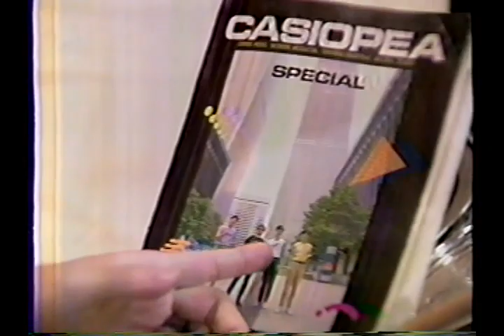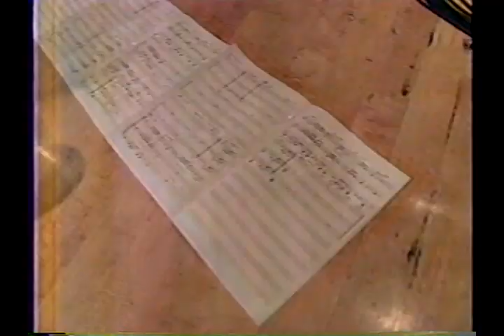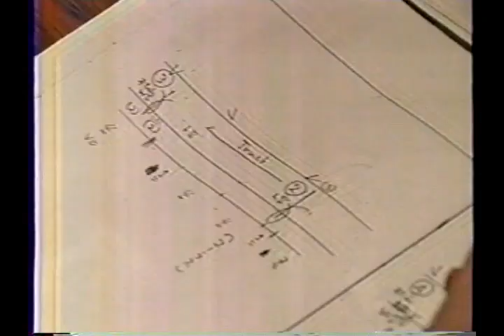〜最後の？ Music Party〜 Music party #3 1991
Casiopea 野呂一生（g）、向谷実（key）、鳴瀬喜博（bs）、日山正明（ds）
杉山清貴、Jive